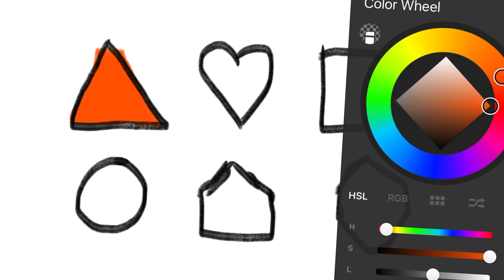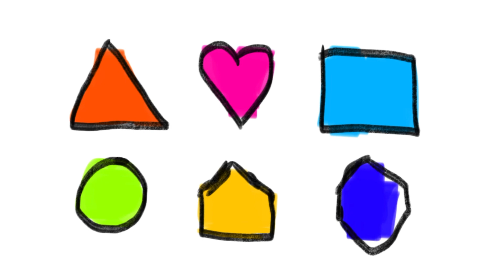Cурет салу фигуралар.Draw picture shapes with song for kids/ Bolalar uchun chizmalar rasm chizish